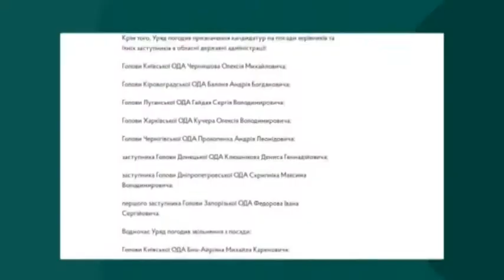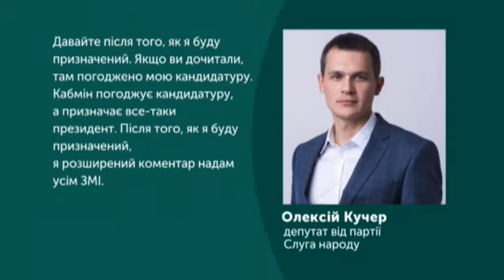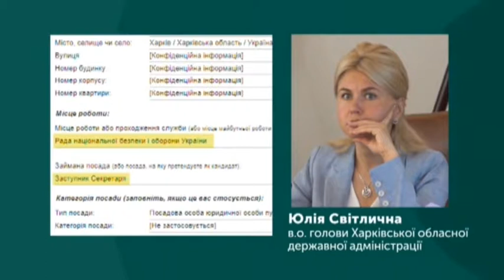21.10.2019. Новини. 13:30